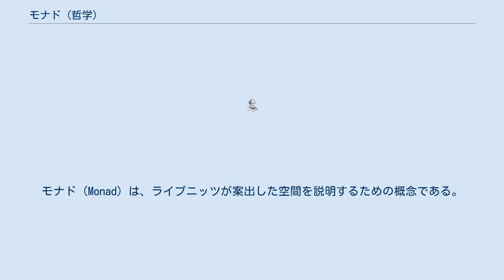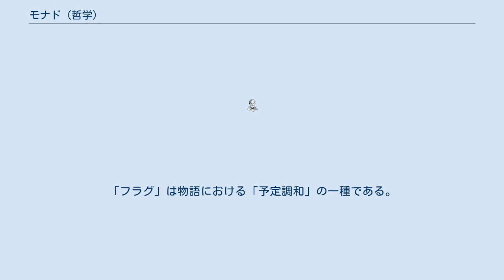モナド (哲学)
ゴットフリート・ライプニッツ
モナド (Monad) は、ライプニッツが案出した空間を説明するための概念である。
ギリシア語 μονάς monas モナス（個、単一）、μόνος monos モノス（単一の）に由来する。
単子と翻訳される場合もある。
 ライプニッツは、現実に存在するものの構成要素を分析していくと、それ以上分割できない、延長を (ひろがりも形も) 持たない実体に到達すると考えた (第3節)。
これがモナドである。
ライプニッツによれば、モナドは構成されたものではなく、部分を持たない、厳密に単純 (単一) な実体であるが (第1節)、にもかかわらず属性として状態を持つ。
属性を持たなければすべてのモナドは区別できず、複数のモナドがあるとはいえなくなるからである (第8節)（不可識別者同一）。
どのモナドも、他の全てのモナドと互いに必ず異なっており (第9節)、またモナドは変化する (第10節)。
このとき、或る状態から別の状態への変化の傾向性を欲求という (第15節)。
 この「状態」は他のすべてのモナドの状態を反映する。
すなわち、究極的には無数のモナドから、そしてただそれだけからなる現実世界全体の状態（ということはすべてのモナドの状態）に、個別のモナドの「状態」は対応する。
これがモナドの持つ「表象・知覚」能力である（モナドは鏡である）。
しかし、モナドは部分を持たない厳密に単純な実体であるから、複合的なもの同士が関係するような意味で「関係」することはできない (第7節) （モナドには窓がない）。
厳密に相互に独立している。
 したがってこの表象能力、他のモナドの状態との対応は、モナドの定義からいって不可能であるところの外的な「相互関係」によるものではなく、モナドの自然的変化は内的な原理から生ずる (第11節)。
 ちょうど、あらかじめ時刻を合わせた二つの時計のような意味での、神の創造の時点で予定・調整された「調和」である（予定調和）。
モナドの状態の変化は、可能性としてそのモナド自身が有しているものの展開であり、厳密にそのモナドの先行状態にのみ由来する。
 この表象能力には、その対応の正確さや明晰さに応じて、明晰・混雑などの度合いの差がある。
すべての他の事物や世界の状態が同等に知覚・表象されるわけではない。
対応するものを明晰に反映していない表象は、しかし雑然とした形で意識の状態に影響を与える。
これを微小表象といい、後にいう無意識の概念に近い。
たとえば眠っているときの意識は、身体や外界の状態に曖昧かつ不明瞭に対応する微小表象によって構成されている。
人間や動物の精神や生命は、このモナドの表象・知覚の能力によって説明される。
逆に言えば、そこから、すべてのものにはそれぞれの度合いに応じて精神や生命があるということにもなる。
 一般にモナドロジーは因果関係を否定したものと受け取られることが多い。
しかし、ライプニッツが「窓がない」という言い方で主張しているのは、因果関係に関する、当時支配的だった特定の考えである。
 物が物に作用するというとき、ひとつのありうるモデル、描像としては、作用するモナドから何かが出て、作用されるモナドの中へ入るという構図が考えられる。
たとえば通信のモデルで、伝達を、メッセージが一方から出て他方へ入ると理解するように、力の作用も、押すモナドから「力」が出て押されるモナドに「力」が入ることで、押されるモナドの内部の構成が変化する、これが因果関係であるというようなモデルである。
 これに対してライプニッツは、複合的な粗大な物体の場合は、媒介物の移動で作用を説明することができる場合もあるが、つきつめれば、モナドは部分や構成要素を持たないのだから、「外から何かが中に入る」ことはありえず、因果関係や作用は「外的な対応する変化」であって、「内的な何かのやり取り」としては理解できない、と主張しているのである。
 したがって、この限りで、ライプニッツの主張は、決してとっぴではない。
 現代の日本では「予定調和」という俗語が「予測どおりの物事が起きること」という意味で用いられている。
特に小説や漫画などの物語（ストーリー）においては「このような状態になったら、次はこのような物事が起きる」という物語の類型が多数存在しているため、ある状態になったときに次に起こる物事を予測できることがままある。
その予測どおりに進行したときに、物語の評価として「予定調和」という言葉を用いる。
「フラグ」は物語における「予定調和」の一種であ...